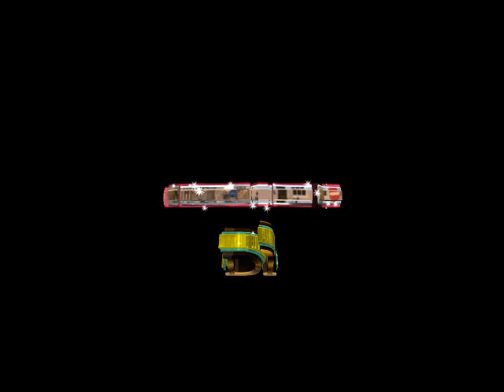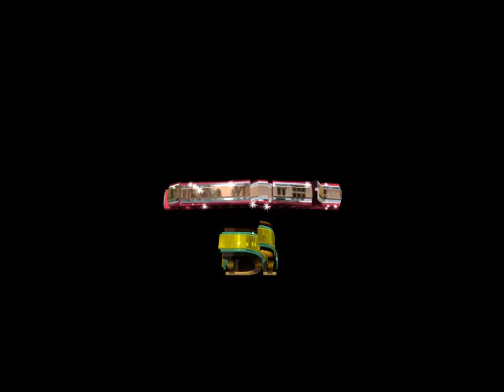Dread Mar I reggae mezclado DjCmix ( sin propagandas )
hola amigos aquí les dejo un mix de Reggae Argentino para que lo disfruten con las mejores canciones de este genero y este cantante que lo disfruten canciones originales
MÚSICA EN ESTADO PURO SIN PROPAGANDAS